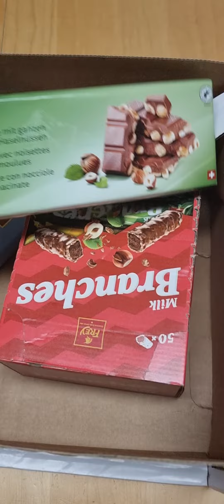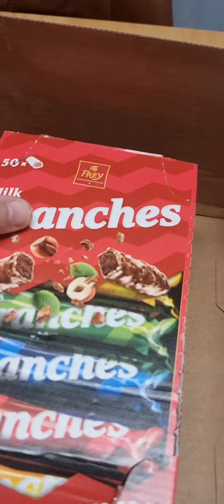CE CADEAU GOURMANT QUI ME FAIT SUPER PLAISIR. Merci Karim. ❤️❤️❤️❤️